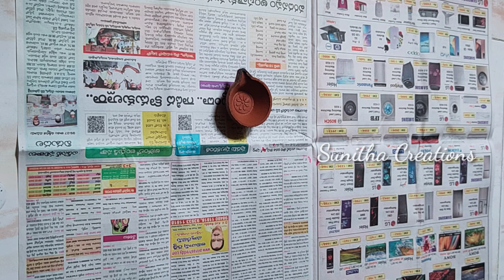Diwali Decoration ideas 2020 | How to Reuse Old Diyas To New | Diyas Painting At Home